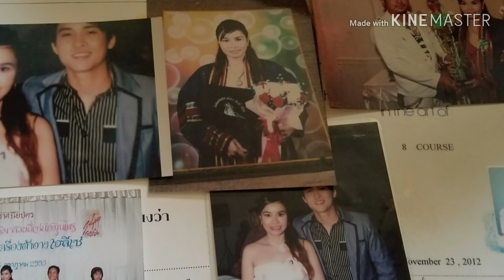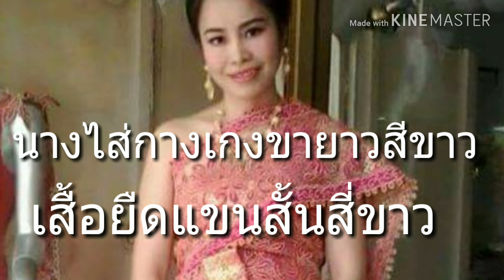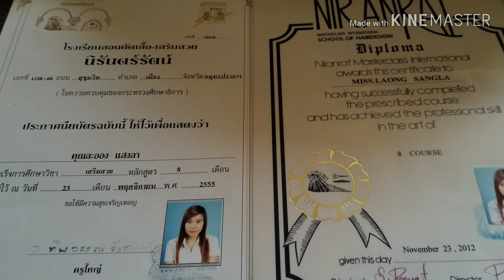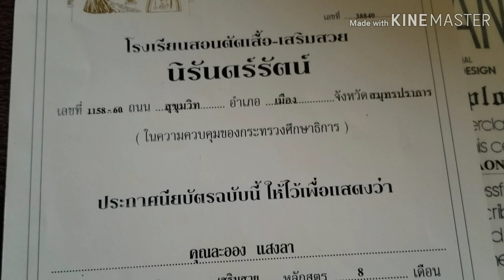ไปเรียนวันแรกก็เจอผู้ชายโรคจิตที่ทำให้ฉันเกือบโดนเป็นเรื่องเล่าเรื่องจริงจากชีวิตจริงของฉันสอนให้ผู้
ไปเรียนแค่ 1 วันเจอผู้ชายโรคจิตที่ทำให้ฉันเกือบโดนเป็นเรื่องเล่าเรื่องจริงจากชีวิตจริงของฉันสอนให้ผู้หญิงให้รู้จักระวังตัวเองและมีสติในการดูแลตัวเองให้หลุดพ้นจากภัยอันตรายเรื่องนี้เป็นเรื่อง จริงตอนที่ฉันไปเรียนเสริมสวยอยู่สำโรงโรงเรียนนิรันดร์รัตน์สาขาสำโรงและขอบคุณอาจารย์และทุกๆคนที่ช่วยเหลือนาง🙏🙏🙏💕💓💕